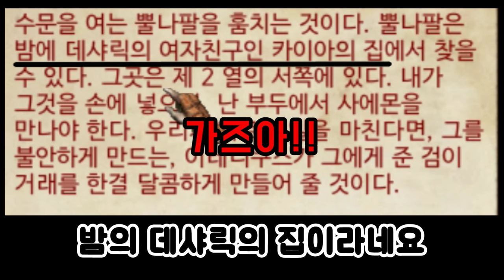26화 19년만에 후속작이 나온다고!? 1편부터 가즈아!! (발더스 게이트)